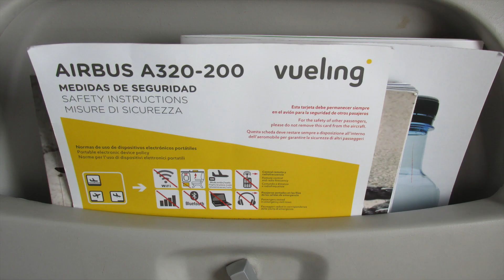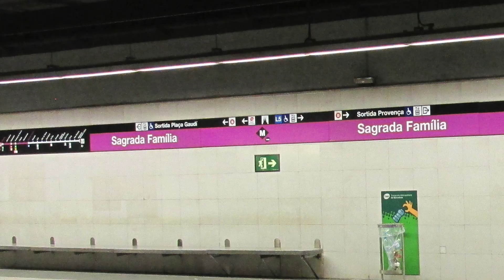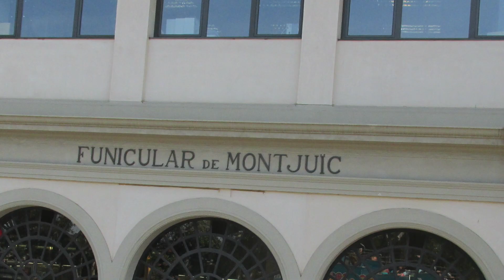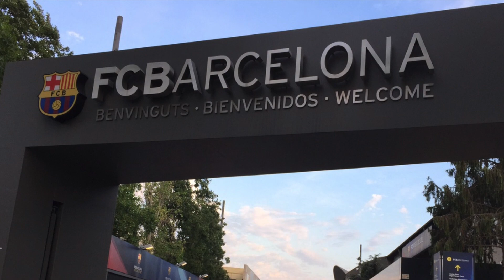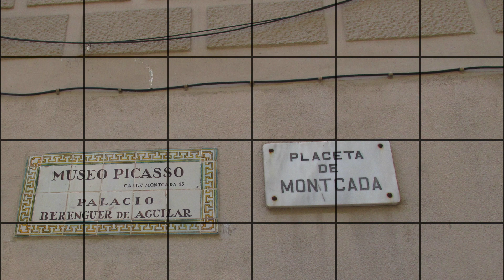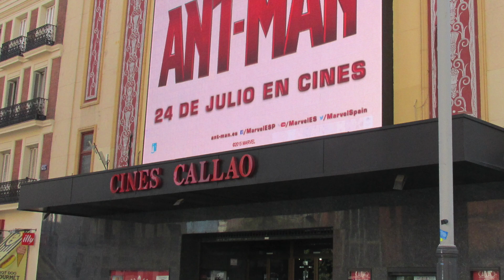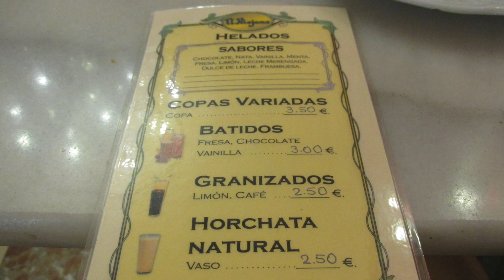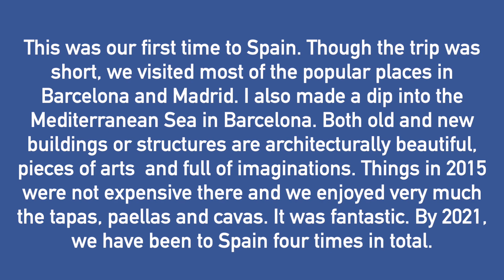Spain, July 2015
After UK, we flew from BHX to BCN to begin our first time trip to Spain. Every standby flights we took were basically problem-free, except the BCN to MAD where we only got a last-minute call for boarding. That was a real rush. Both Barcelona and Madrid are good places to visit, in terms of value for money, the culture, the sports, the flamenco dance, the beaches and the number of places of interests. We loved the trip, in particular the tapas, paellas and cavas that we enjoyed very much. Though we had some communication problems, it was not a big deal at all. Anyway, the trip was fantastic and enjoyable.